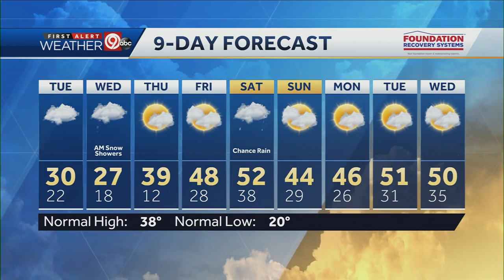Tuesday will be cloudy, chilly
A light mix and snow are possible Monday night, but accumulations are not likely for the metro area. Lows will dip into the low- to mid-20s. Tuesday will be cloudy and chilly, with highs near 30. Light snow showers are possible Wednesday morning, otherwise cloudy with highs in the upper 20s. Much-warmer air pushes in this weekend with highs near 50 for Friday and Saturday.